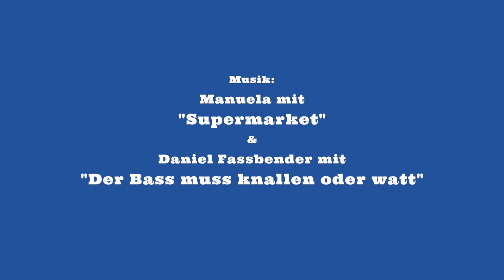Pottoriginale Roadmovie /// Teaser : "Halli,Hallo"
Pottoriginale Roadmovie

Regie: Gerrit Starczewski
Kamera: Björn Henke
Schnitt: Patrick Rönsch

Martin Claus, Shirley Hermanick und Viktoria